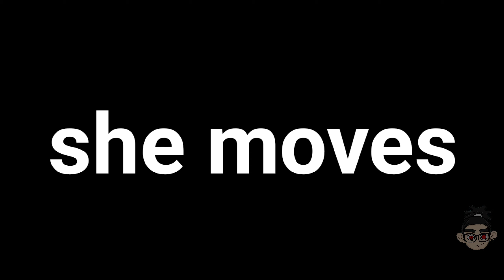MY BAD...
Episode 90...